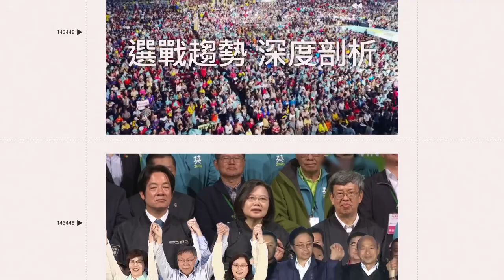葛斯齊突拍片道歉！8分鐘內「澄清3重點」 不提汪小菲｜娛樂星聞